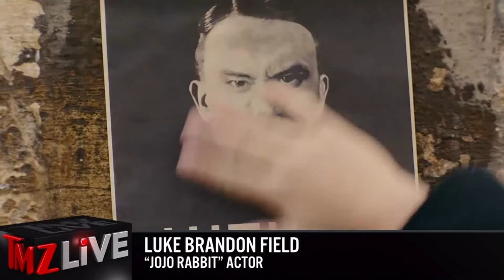TMZ Live: Luke Brandon Field Interview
TMZ Live: Rising star and British-Jewish actor Luke Brandon Field discusses the Academy Award Winning film JOJO RABBIT in this exclusive live interview!

Broadcast February 2020.